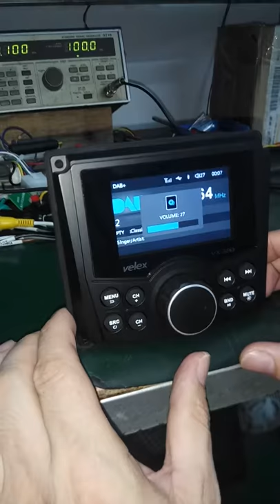VX328 DAB auto scan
Velex Marine Audio System VX328 - DAB+ station auto scan operation